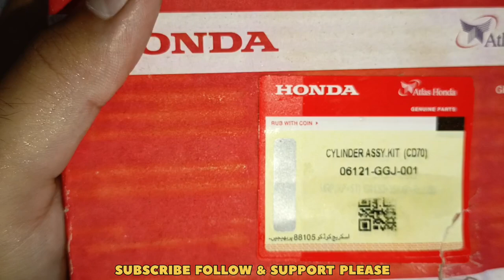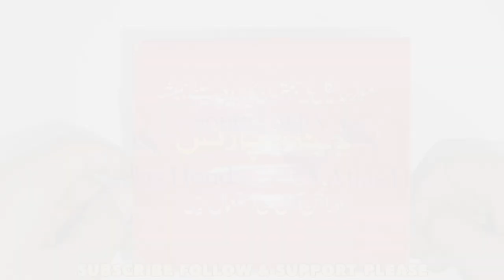Cylinder Kit Honda Cd 70 👍🏻💯🏆 || New Model 2024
hfaa*